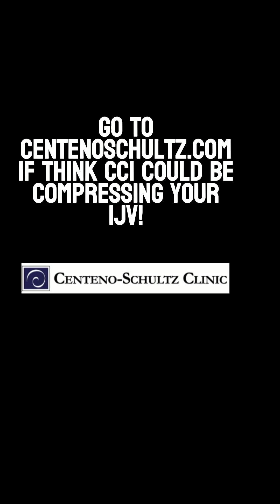What's the Problem if Turning Your Head Causes Rapid Heart Rate?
Dr. Centeno reviews why some patients get a rapid heart rate or tachycardia when they turn their head or neck. When all of the common cardiology diagnoses have been ruled out, in his experience, the cause is usually craniocervical instability or when the upper neck bones are unstable due to ligament damage. CCI can irritate the vagus nerve, which serves as the brakes for the heart. No brakes means a rapid heart rate.